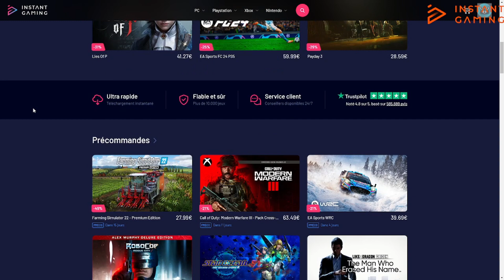Fortnite OG : premier top 1 de la saison duo vs trio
Bonjour Aujourd'hui on se retrouve pour une nouvelle vidéo sur Fortnite OG
💰 Me soutenir

Tu désires me soutenir sur Epic Games : Code SUP3RFLOTV

👍🏻 Merci à tous pour les j'aime
 N'oubliez pas d'activer la petite cloche 🔔 pour être informé  par notifications de la mise en ligne des nouvelles vidéos
🎵 Musiques utilisées de "La bibliothèque audio de YouTube Studio" libres de droits !